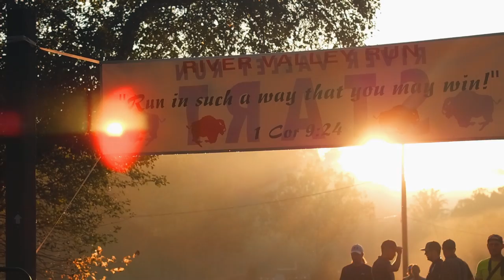2017 River Valley Run Trail Festival Race Recap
Join us next year for the 2018 River Valley Run Half Marathon on April 21 and/or the Trail Festival on August 18!